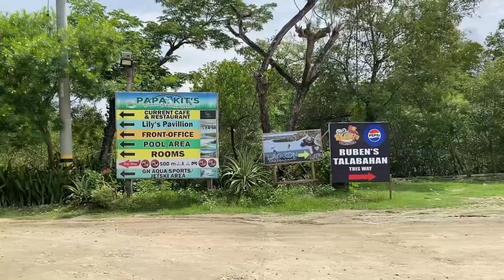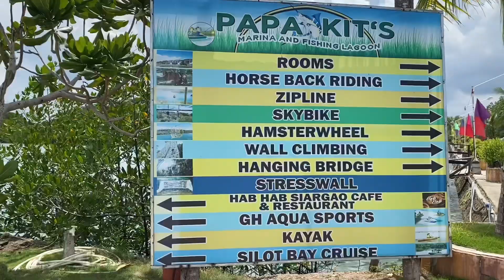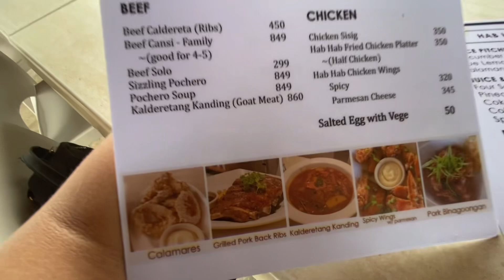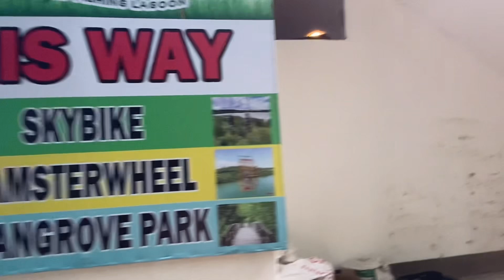HAB-HAB CAFE (SIARGAO) IN LILOAN CEBU ✨ | TRAVEL VLOG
Hi, I'm Honey Yenn, from Cebu, hope you enjoy watching my videos!

FAMOUS CAFE IN LILOAN; HAB-HAB CAFE (SIARGAO) INSISE PAPA KIT’S MARINA BAY. ✨

~watch it HD to enjoy and have a good vibes through your day ❤️ ~